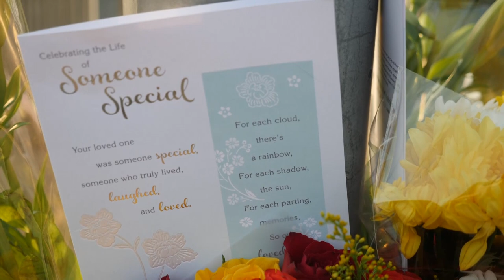E-bike death: Boy, 15, killed in crash with ambulance in Salford is named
A teenage boy who died after colliding with an ambulance while being followed by police has been named as Saul Cookson.

Traffic officers had been pursuing the 15-year-old in Salford, but had been forced to break off the chase when their vehicle was blocked off by bollards.

Greater Manchester Police said the collision between the e-bike and the ambulance took place on Langworthy Road "a short time later".